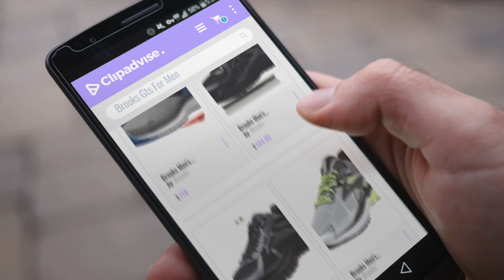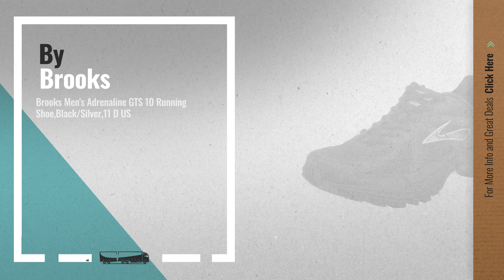Top 10 Brooks Gts [2018 ] | New & Popular 2018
New! 2019 Black Friday / Cyber Monday Road Running Deals and Updates.

Black Friday / Cyber Monday Brooks Men's Adrenaline GTS 18 Grey/Blue/Black 13 EEEE US by Brooks

Black Friday / Cyber Monday Brooks Men's Adrenaline GTS 16 Black/Anthracite Sneaker 9 D (M) by Brooks

Black Friday / Cyber Monday Brooks Men's Adrenaline Gts 15 Running Shoe (7.5 D(M) US, Black/Anthracite) by Brooks

Black Friday / Cyber Monday Brooks Men's Ravenna 7 Silver/Nightlife/Black Sneaker 11 D (M) by Brooks

Black Friday / Cyber Monday Brooks Men's Adrenaline GTS 10 Running Shoe,Black/Silver,11 D US by Brooks

Black Friday / Cyber Monday Brooks Mens Adrenaline Running Shoes GTS 13 Color: Wht/Obsdian/Blck/Olmpc/Slvr Size: 7.0 by Brooks

Black Friday / Cyber Monday Brooks GTS 15 Mens Running Shoes (7.5) by Brooks